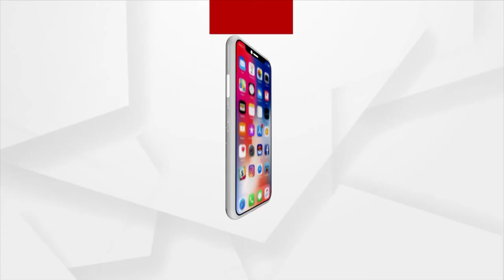୬ ରିଜର୍ଭ ଖେଳାଳିଙ୍କୁ ୱେଷ୍ଟ ଇଣ୍ଡିଜ ପଠାଇଲା ବିସିସିଆଇ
୬ ରିଜର୍ଭ ଖେଳାଳିଙ୍କୁ ଓେଷ୍ଟ ଇଣ୍ଡିଜ ପଠାଇଲା ବିସିସିଆଇ
ଇଣେଇଶି ବର୍ଷରୁ କମ କ୍ରିକେଟ ବିଶ୍ଵକପ ୨୦୨୨